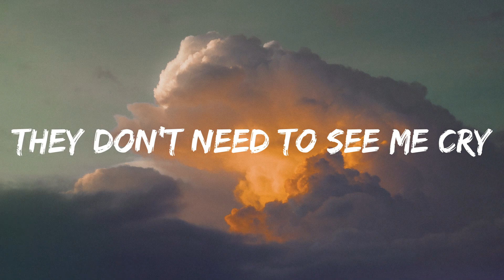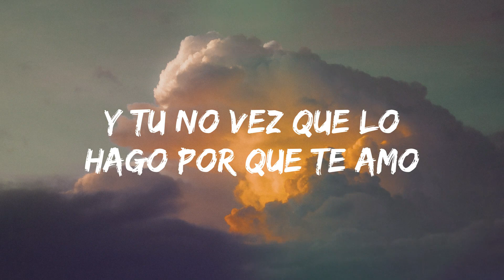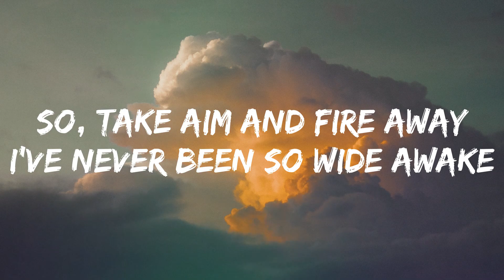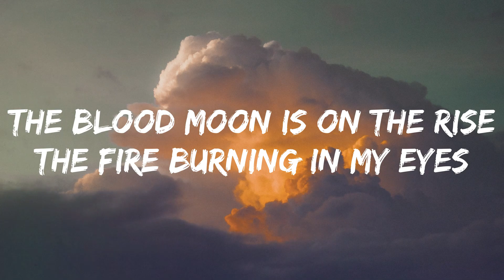Alan Walker - Sabrina Carpenter & Farruko On My Way (Lyrics)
🎤Lyrics:
[Verse 1 – Sabrina Carpenter]:

Wallpaper By Unsplash.com/
Edited By Adobe Lightroom